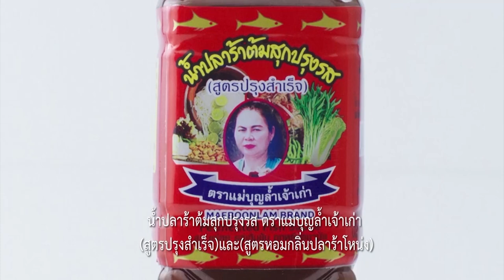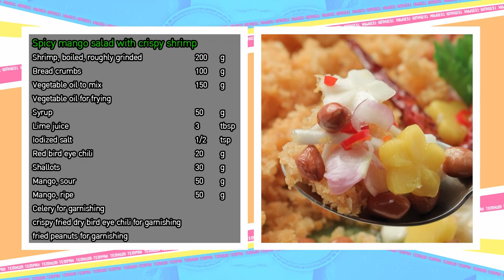เต็มปากเต็มคำ (กุ้ง) ยำมะม่วงกุ้งฟู / หลนกุ้งสองเกลอ l EP.155(1/3)